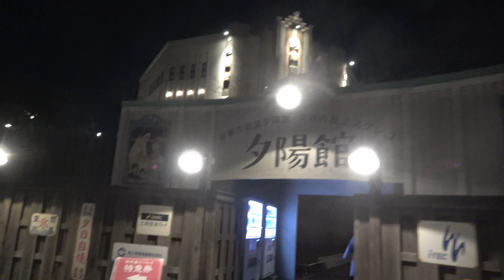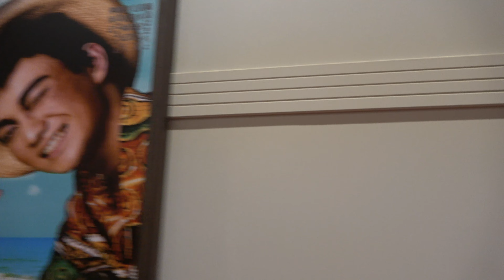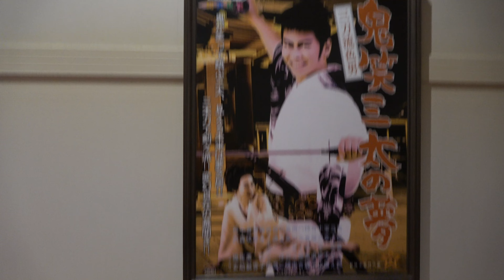5女子児童がJK制服 レトロな昭和のテーマパーク・西武園ゆうえんち ゴジラ・ザ・ライド大怪獣頂上決戦